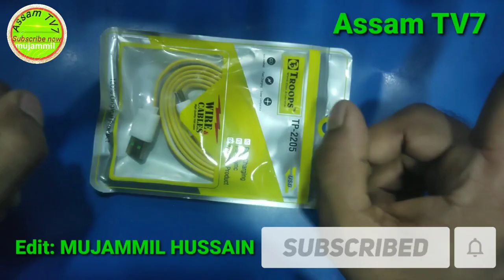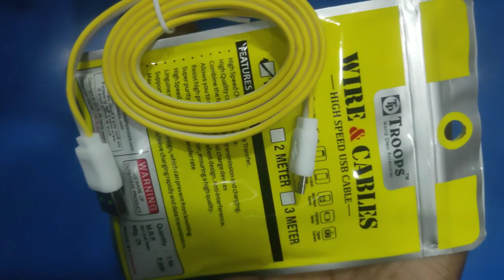TRooPS TP-2205 USB